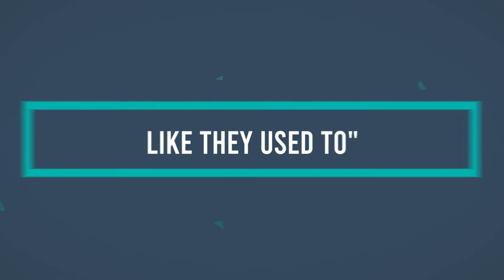Things dads say 03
Happy Father's Day to ALL the Dad's out there. We thought you would enjoy laughing at yourselves as we highlight things that dad's are known to say!